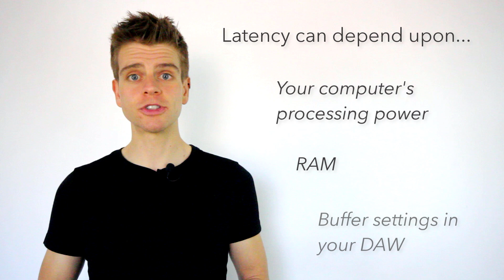Let's discuss latency!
In this video, we cover some basic steps that you can take to minimize latency. We also make sense of the term, and unpack various reasons why latency can occur.